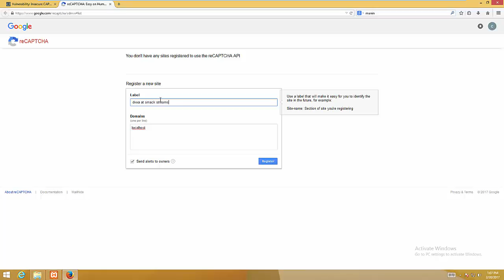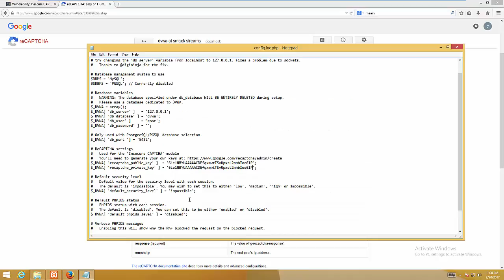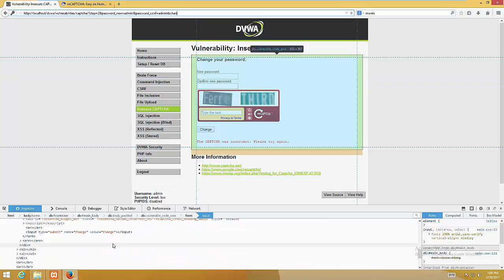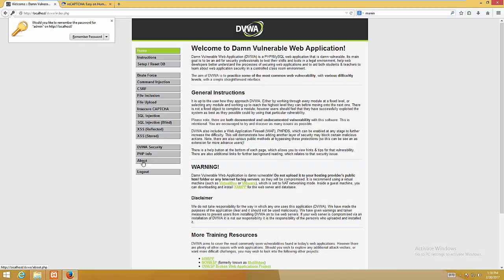Insecure Captcha in DVWA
For more details, cool tech and hacking tutorials